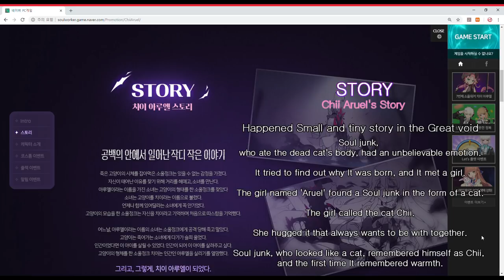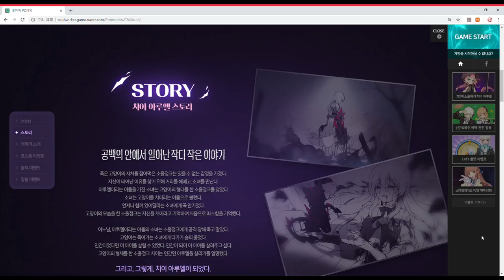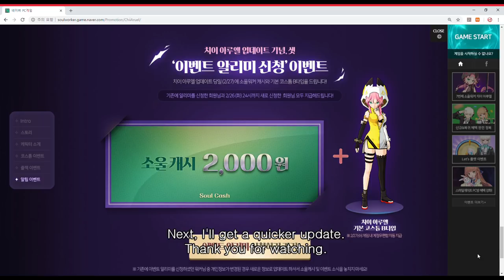[Soulworker] New Character! Chii Aruel Update News!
25/2/2019 release!

Chii Aruel Story & Profile

1:41 - 1:51

S59 → $14

i mistake it..